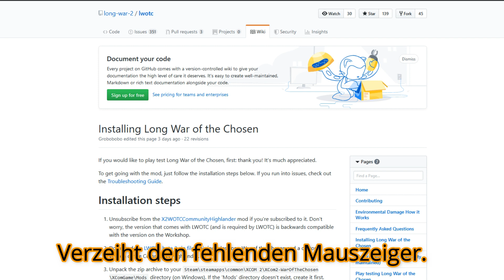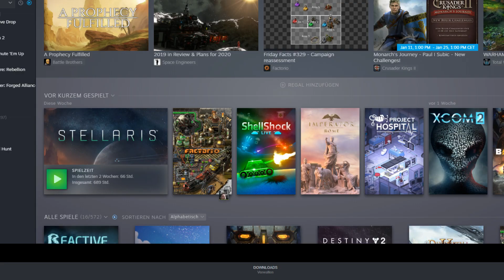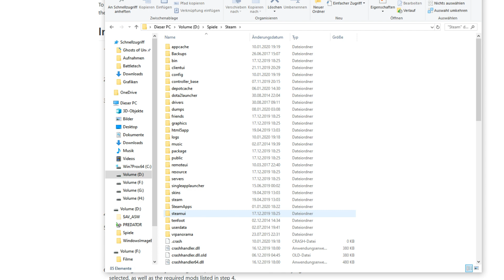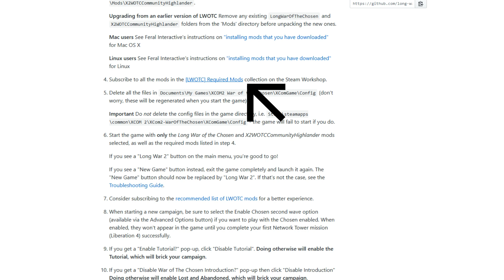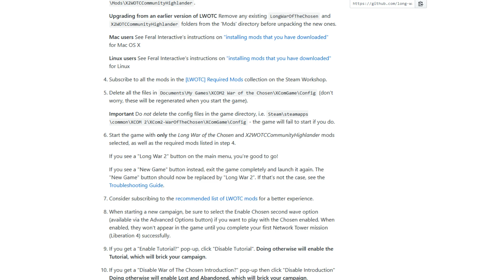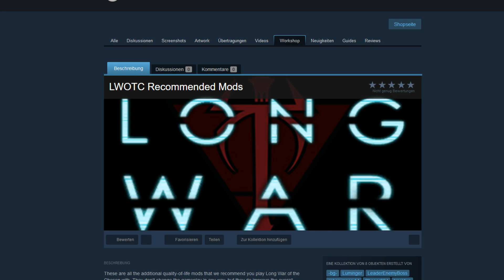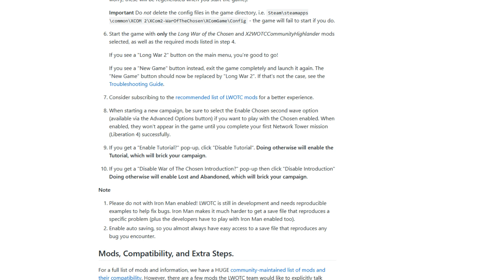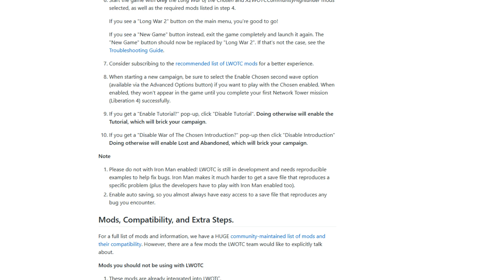XCOM 2 - Long War Installation Folge #0 [Let's Play/LWotC Mod/German/Deutsch]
Krieg dauert schon lange. Jetzt noch länger...

Zu XCOM 2 gab es schon zum Grundspiel ein Long War 2 Mod. Und mit den ganzen Änderungen von War of the Chosen gibt es jetzt auch ein Long War of the Chosen Mod. Spoiler - Es ist noch nicht 100%ig fertig... Aber Spielbar!

Eine kleine Installationshilfe findet ihr hier im Video.